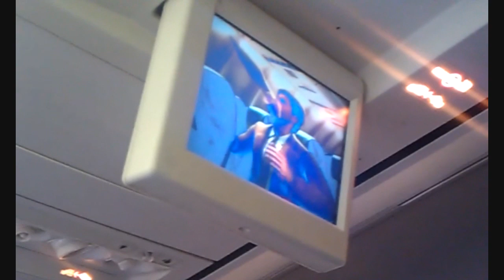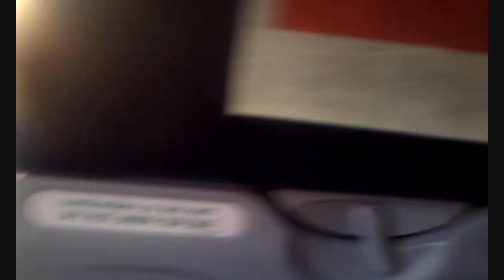MALEV flight MA744 Budapest - Helsinki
MALEV flight MA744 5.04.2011 Budapest - Helsinki